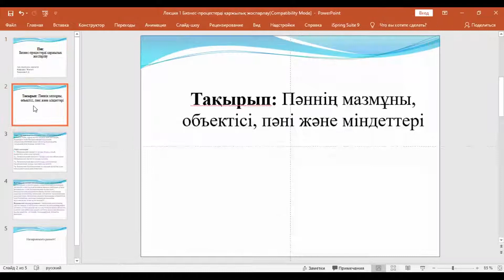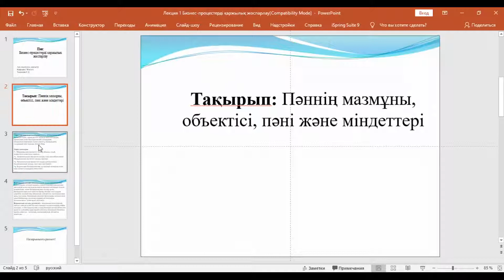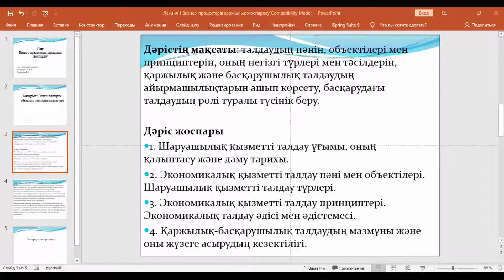КазуТБ-ЭУиА-Бизнес процестерді қаржылық жоспарлау-лекция3-каз